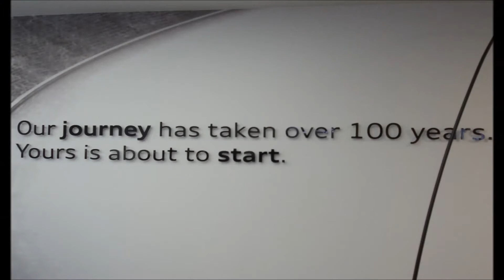Audi - S5 Sportback - CE17ZNX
Located at our Cardiff Audi Dealership.